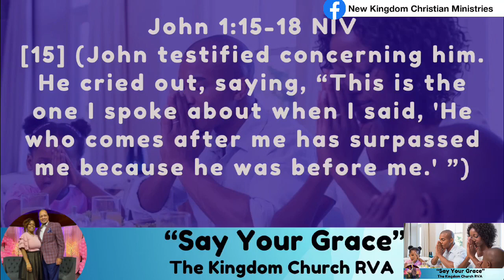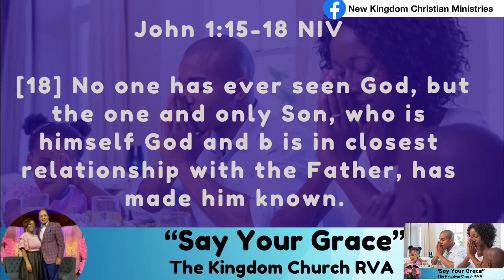Nkcm Service December 2021Say Your Grace series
We pray that this has blessed you in some way.

Want to experience our services in person?
Join us on Sundays at 10am
3200 Dill Avenue Richmond, VA 23222

Visit us on Facebook New Kingdom Christian Ministries
Visit us on Instagram @thekingdomchurch_rva